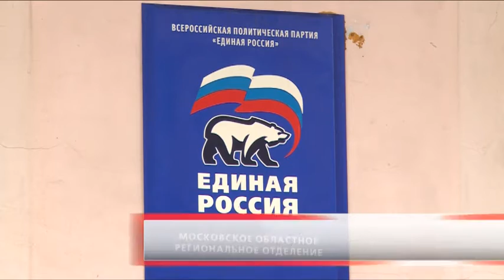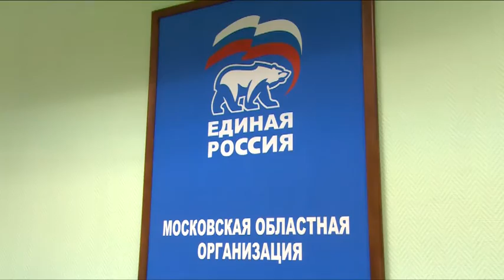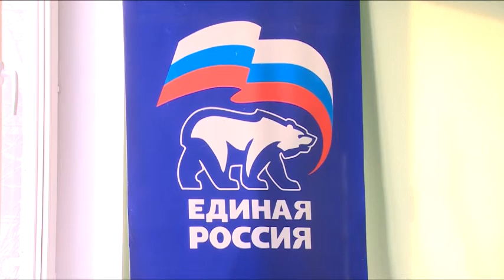В.Шапкин зарегистрировался для участия в праймериз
Депутат Московской областной Думы от фракции "Единая России" Владимир Шапкин зарегистрировался в качестве кандидата для участия в предварительном голосовании на выборах в региональный парламент. Необходимые для этой процедуры документы политик сдал в оргкомитет Московского областного регионального отделения «Единой России»